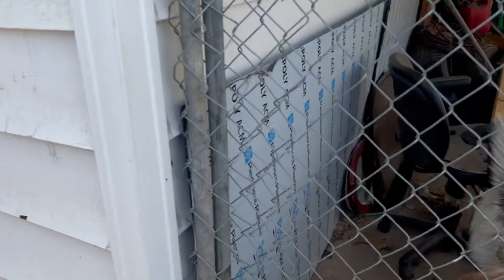Visiting Friends in US